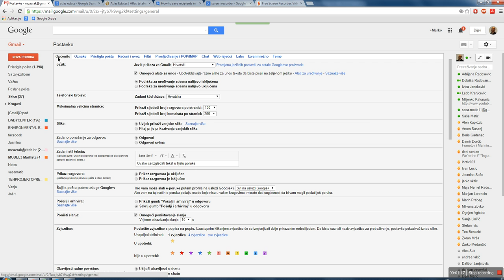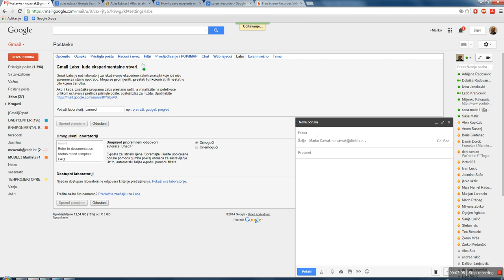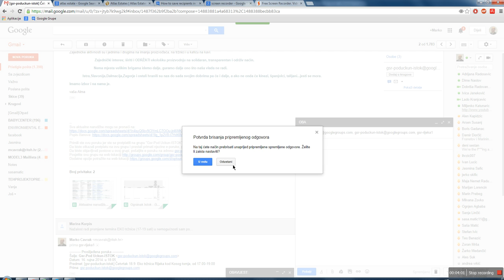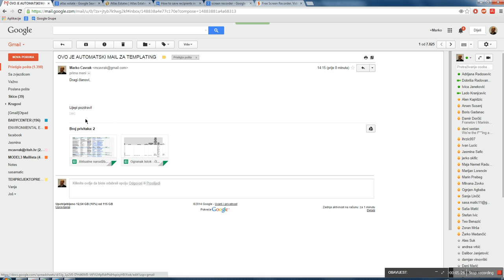CANNED RESPONSES GMAIL